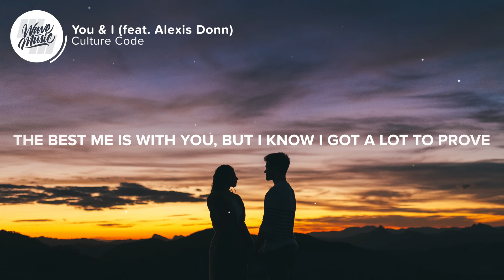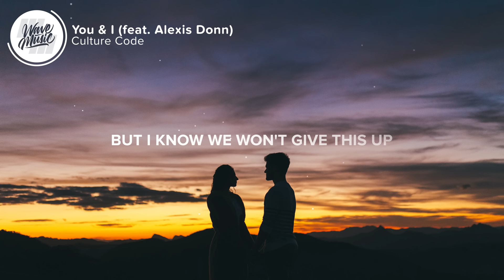Culture Code - You & I (Lyrics) feat. Alexis Donn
⚡️ The best me is with you

🎤 Lyrics: Culture Code - You & I (feat. Alexis Donn)

0:00 - Intro
[Intro]
(Ah, ah)

0:13 - Verse 1
[Verse 1]
Day breaks and I'm burnt by the morning light
I'll make the same mistake more than twice
Same song, but brand new dance
I wear out my third second chance
You take my breath and I can't get it back
Might be time for me to face the facts
The best me is with you, but I know I got a lot to prove

0:40 - Pre-Chorus
[Pre-Chorus]
They think we're too damaged to fix but
We're just working through a little rust
They like to say we're just young
But I know we won't give this up

0:54 - Chorus
[Chorus]
Sometimes I lose my mind
And some days, it's hard to find
The reason why you stay by my side
You and I
Break our hearts open in half
Just to see if we'll put them back
No matter what they try, I'll stay by your side

1:48 - Verse 2
[Verse 2]
We go back and forth every time
Waiting for one of us to cross the line
You got me and I got you
And we got a lot to prove

2:01- Pre-Chorus
[Pre-Chorus]

2:15 - Chorus
[Chorus]

[Outro]
(Ah, ah)

👨‍💻 If you like "Culture Code - You & I (feat. Alexis Donn)" check out these other tracks:

Picture credit
📷 J. Balla Photography

👩‍💻 Share Culture Code - You & I (feat. Alexis Donn) with your friends!